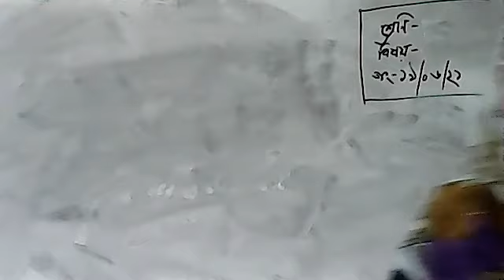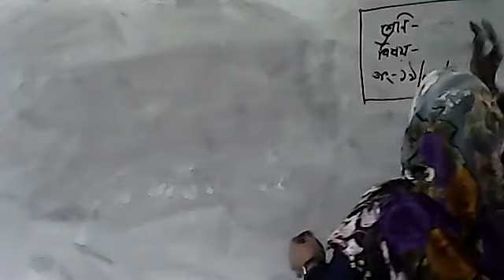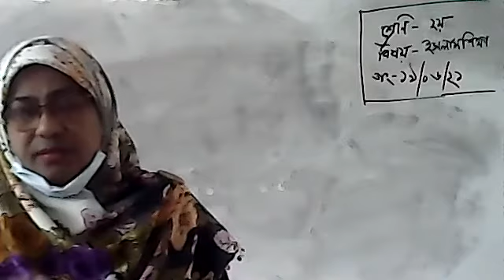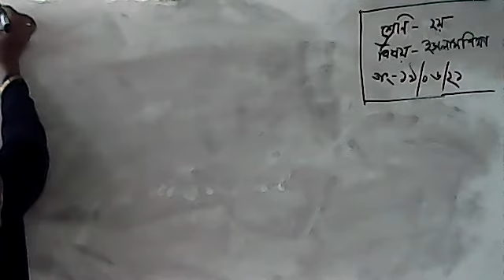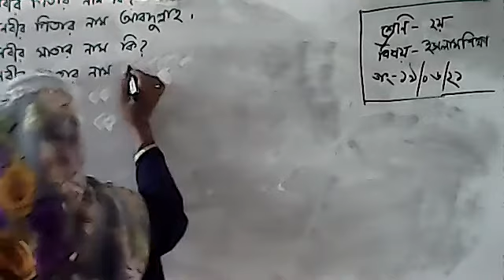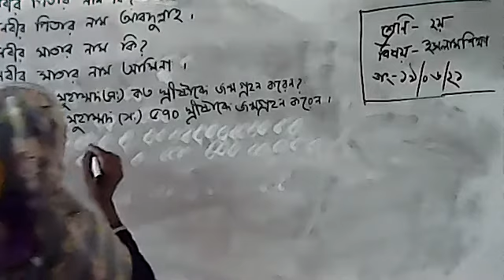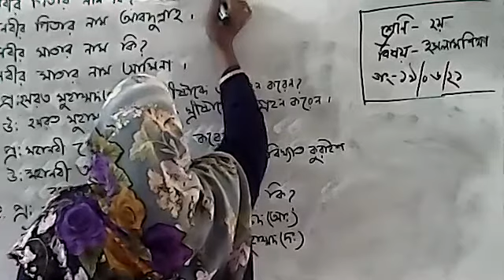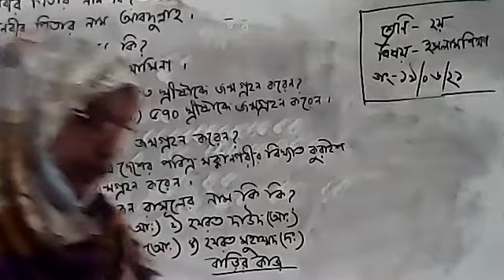Class 2 Islam R.